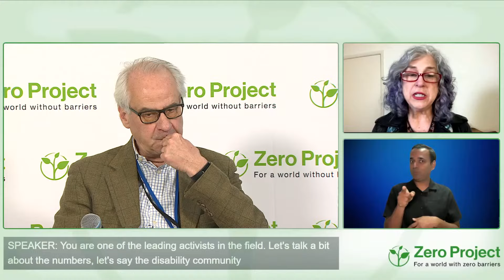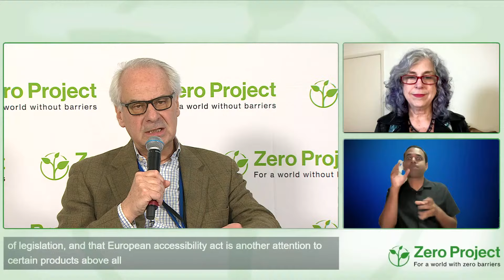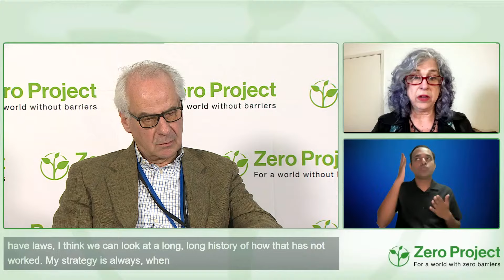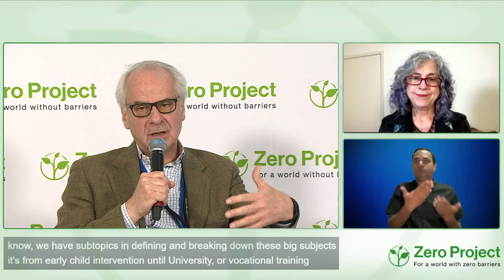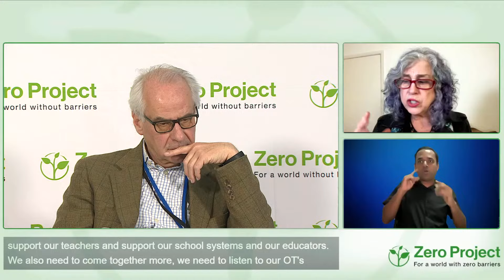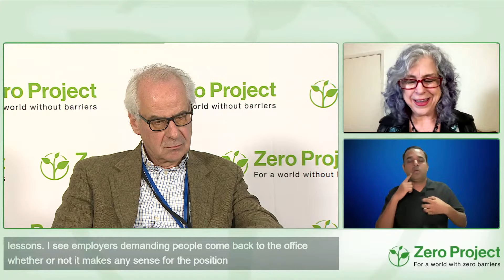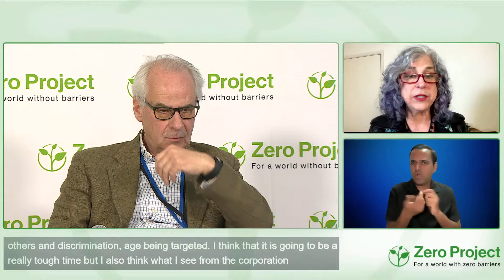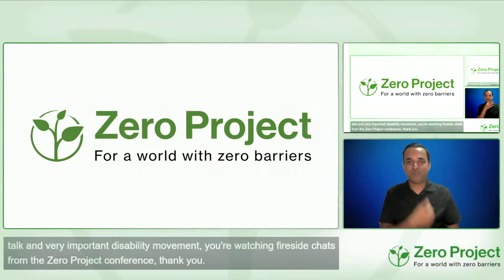ZeroCon24: Billion Strong Unites: Amplifying Voices for Inclusive Change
In this Fireside chat, we delve into the importance of unity within the billion-strong global disability community. Explore the challenges faced by people with disabilities, the power of collective advocacy, and the role of Billion Strong in fostering a more inclusive and accessible world.

Speakers:
Wilfried KAINZ, Essl Foundation - Zero Project, Austria
Debra RUH, Ruh Global IMPACT and Billion Strong, United States of America

/ zeroprojectorg

 / zeroprojectorg´

Find the Zero Project on:
X: @ZeroProjectorg